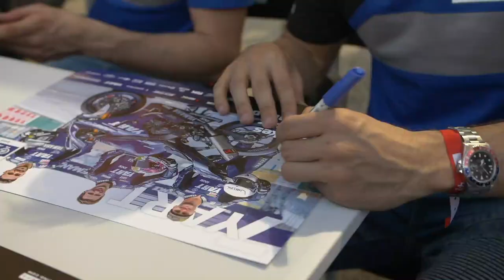24 Heures Motos 2020 - RDV les 29 et 30 août 2020 !